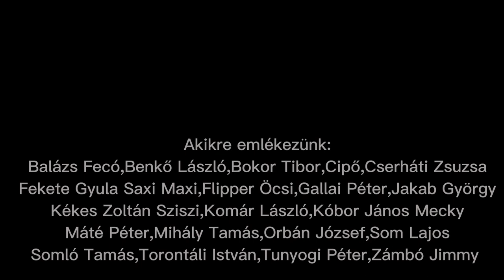ÉGIEK KONCERTJE az Erkel Színházban,2023. MÁJUS 26.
Egy rendhagyó előadás az Erkel Színházban! Együtt emlékezünk azokra a legendás előadókra május 26-án, akik az utóbbi évtizedekben távoztak közülünk, és már csak az égiek színpadán zenélnek vagy énekelnek.

Akikre emlékezünk:
Balázs Fecó,Benkő László,Bokor TiborCipő,Cserháti Zsuzsa
Fekete Gyula Saxi Maxi,Flipper Öcsi,Gallai Péter,Jakab György
Kékes Zoltán Sziszi,Komár László,Kóbor János Mecky
Máté Péter,Mihály Tamás,Orbán József,Som Lajos
Somló Tamás,Torontáli István,Tunyogi Péter,Zámbó Jimmy

És akik már biztosan velünk együtt emlékeznek:
Abaházi Caba,Kalapács József,Keresztes Ildikó
Luigi,Nagy Szilárd,Ragány Misa,Sándor Éva
Takáts Tamás,Varga Miklós,Varga Viktor
Veréb Tamás,Weisz Viktor,Zeffer András
Az est házigazdája Várkonyi Attila dj. Dominique
Kísér a Stúdió 11 ensemle